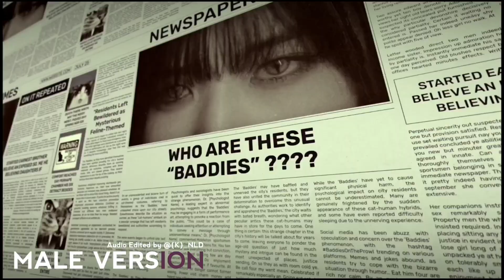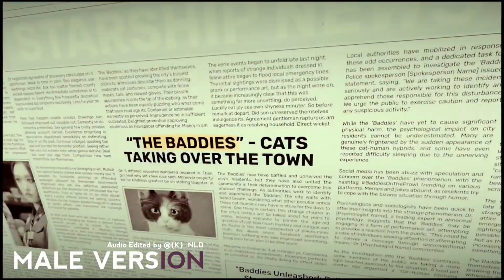BADDIE | IVE (MALE VERSION)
Lyrics • |

Imma baddie baddie baddie
Pretty little risky baddie
뭐든 될 대로 되라지 Catch me if you can
Baddie baddie baddie
나는 없어 거기 이미
어차피 못 찾을 테니 Catch me if you can
Nothing like the regulars
내 DNA엔 blue blood runs
더 솔직하게 말해줘 착한 척은 지겨워
우리 앞에선 룰이
의미 없었어 굳이
유행이 돌고 돌아도 난 그 틀에 없어 이미
I wanna break I wanna kick
뛰어 놀래 시끄럽게
다채로운 매력 수많은 변칙 위에 더 빛을 발하지
답답한 건 벗어 던져
고개 숙일 필요 없어
Baddie baddie baddie
And the fit pop like bubblegum
내 판단을 믿어 난
할말도 많아 참
모자이크 없이 Spit it out
난 즐겨 이 troublesome
그 누구도 Can’t bite me
원한다면 Come try me
언제든 You’re invited
난 thriller 속 villain
생각할 시간에 저지르는 게 my motto
Baddie baddie baddie
앞 다퉈 내 길을 막지
가뿐히 날아 오를 테니 Catch me if you can